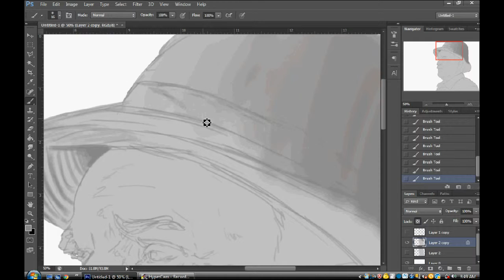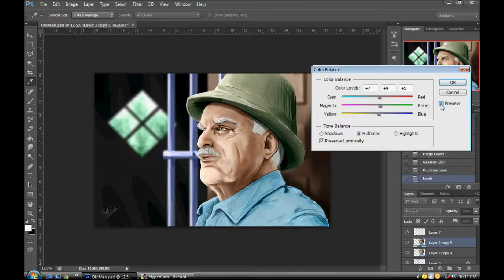Portrait Exercise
Time lapsed video of me doing a portrait exercise focused on speed. This particular piece was 2 hours of work. But you get to see it sped up through time lapse!